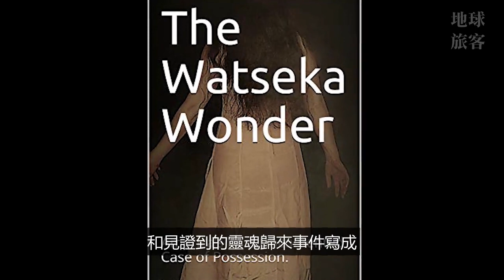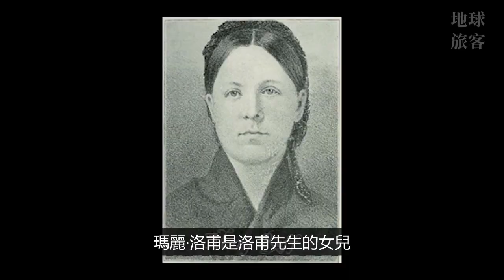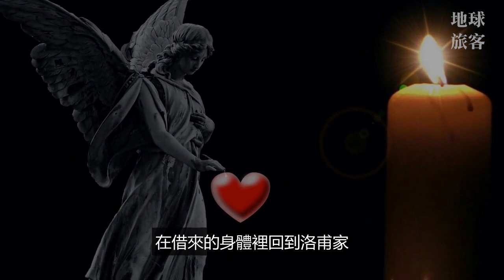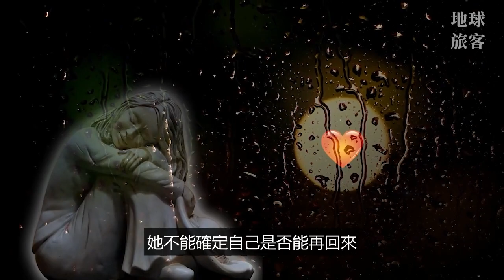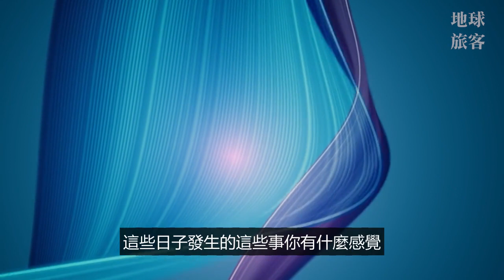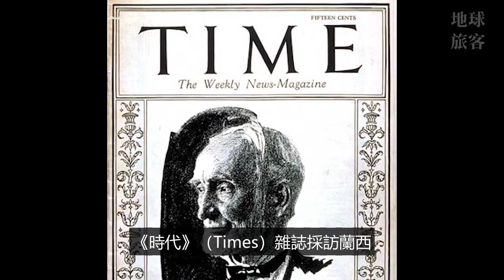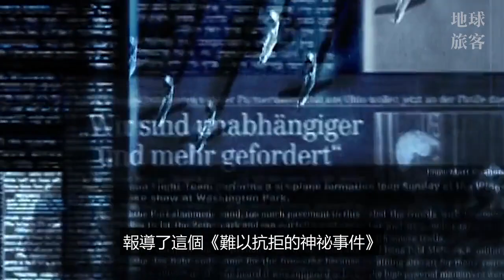死去12年的女孩藉著別的女孩身體還陽，她到底要完成什麼事呢？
史蒂芬醫生說：「這可能是史上最著名的獲得證實的靈魂歸來（還陽）事件」。